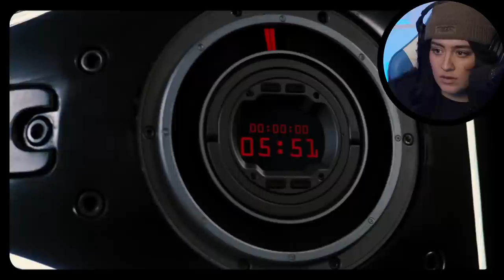The Dark Knight Rises | Movie Reaction | First Time Watching | Part 2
And a massive shout out to the Gold Tier Patrons whom I boneheadedly forgot to add to the end of the video like a cotton headed ninny muggins

Fredrik Nylander

Petr Boháč

cairn gray

Squid

h0kisp0kis

Chris Dickson

Robert Sullivan

Silkwolf Frostsaber

David

Jaime Villa

ionpost

Lankydumbutt

Cisco F

Tyler Johnson

Josiah Anderson

Tre

KalFenroc

warcrimes

Gary Trousdale

Kocyte

Dee Aitch

Tim

Andy Crawley

Lorni23

Eric Gray

Phil D

MR

Carric Rowton

St. Luisifer

Jayanth Kumar

Daniel Murgueytio

Azrieal

Matthew luna

Cole Mason

Arnulfo Gonzalez Jr.

Thomas Stensås

Kage Uzumaki
Maple's First time watching The Dark Knight Rises Guest Starring: Bane in a Movie Reaction.